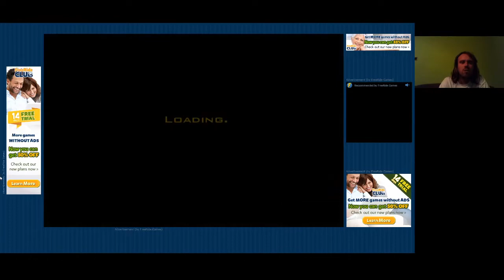Jewel Quest Solitaire Book 2 level 4 1-4